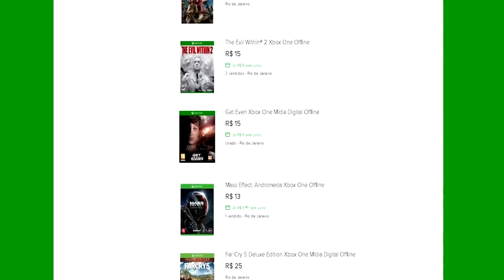🔵 ARK Dino Evolved - #3 VIREI UMA LESMA ASSASSINA E OUTRO DINO SAIBA QUAL.[PT-BR]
ID PSN Tag: MetralhaGamerx